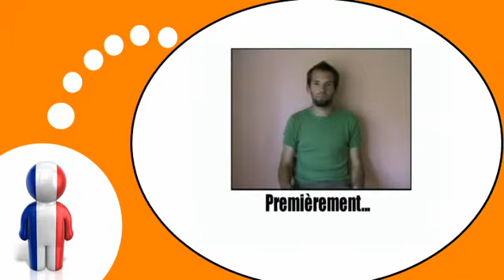שיעורי צרפתית חינם = מחוות והבעות # 2